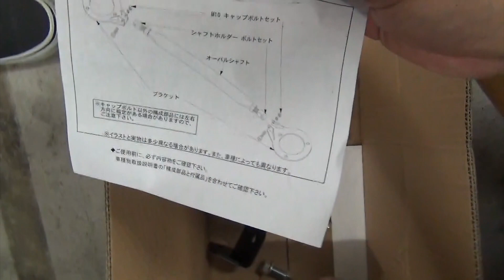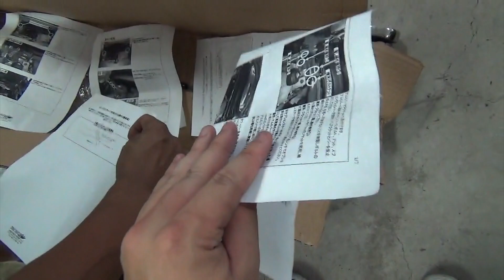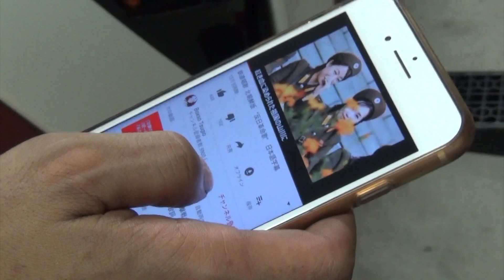ノートe-Powerにタワーバーつける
効果は感じられない！